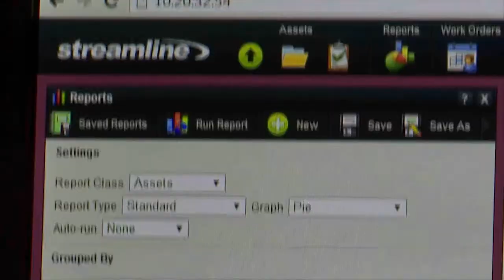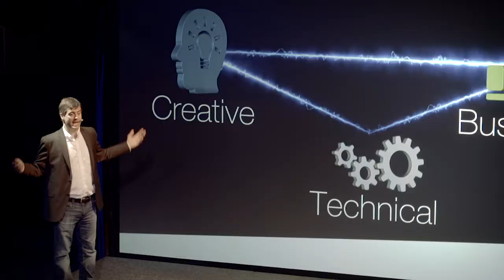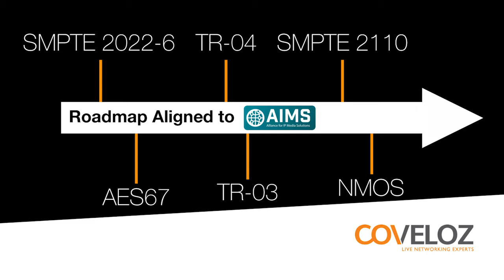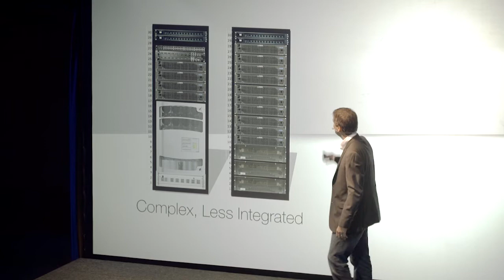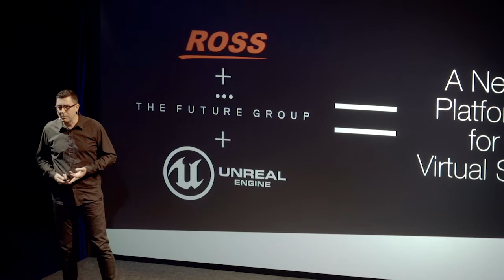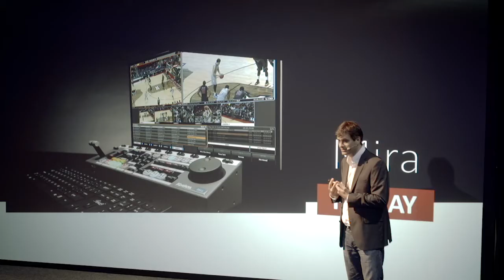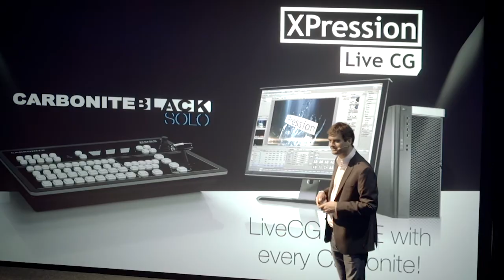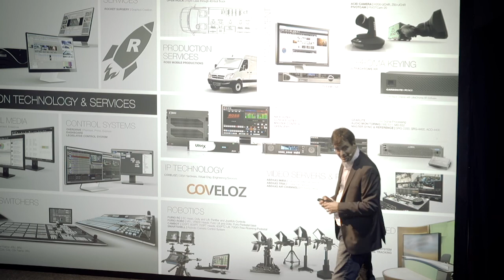Ross Video IBC 2016 Keynote Event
Have a look at our latest product releases and other exciting announcements!

Introducing PIVOTcam
PIVOTCam is the perfect low cost companion for assembly, education, corporate, house of worship acquisition, along with events and broadcast POV productions.

All Versions of Carbonite Black Solo Now Available
Choose between all-in-one unit, 1RU electronics with DashBoard soft panel, or 1RU electronics with hard panel.

Ross Acquires Abekas
Ross Video is announcing the acquisition of Abekas, Inc., adding core video server technology, replay and profanity delay systems into their product portfolio.

Ross Acquires COVELOZ Technologies
Ross Video & COVELOZ Technologies jointly announced today the acquisition of COVELOZ by Ross Video. COVELOZ offers design services and firmware solutions to address the time-sensitive networking and processing of audio, video and control signals. It is a leader in the development of standards-based, programmable media networking solutions.